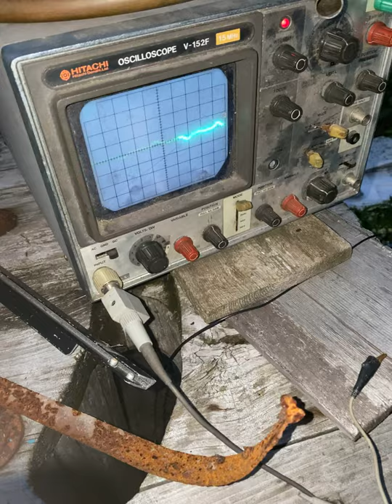Crystal Radio 2 1